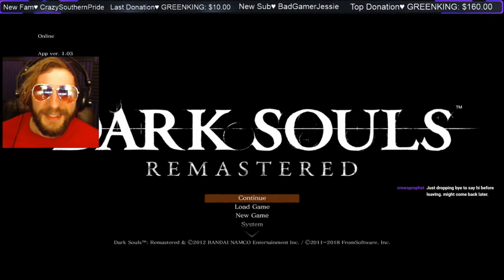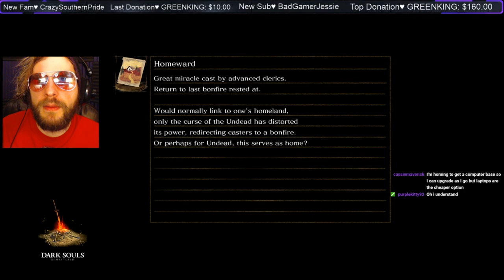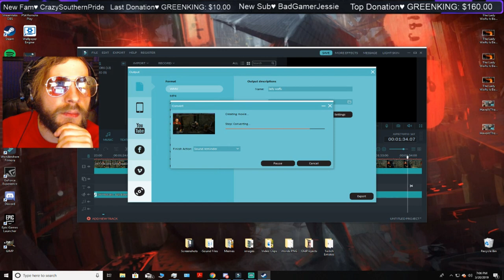The Lady Waifu Returns! Dark Souls Remastered Part 7 ♥♥♥